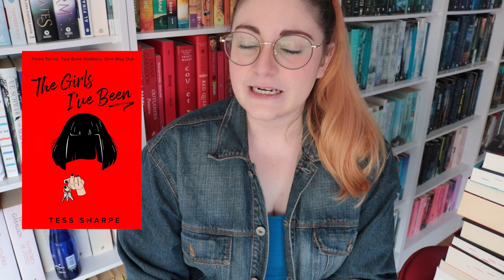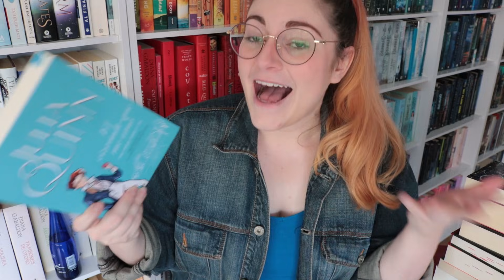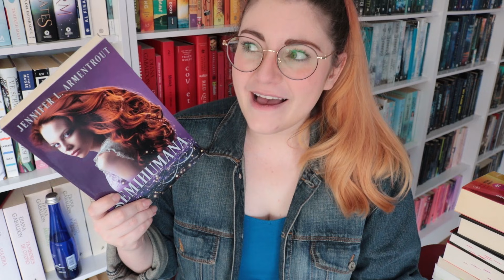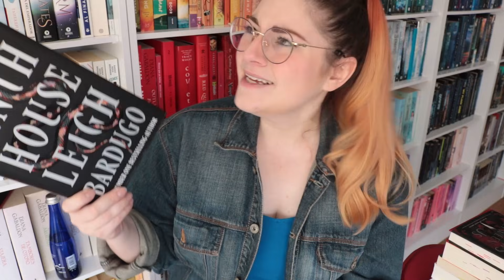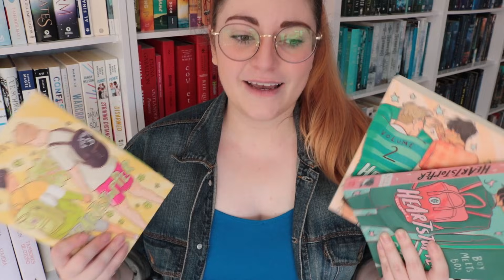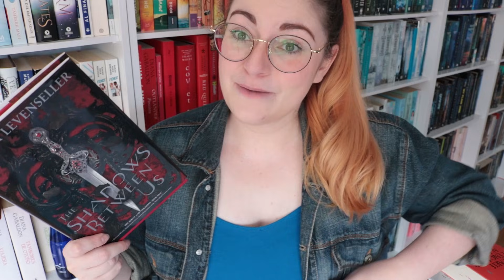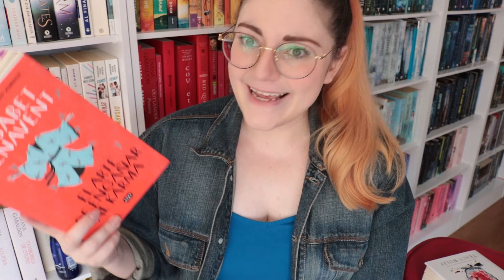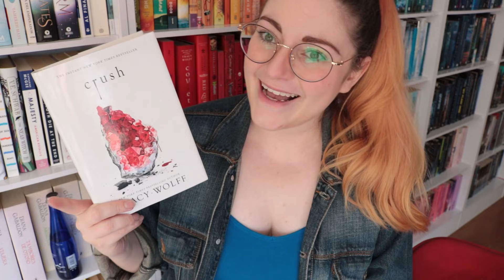LEÍ 12 LIBROS ESTE MES, WHAT? | Wrap Up Junio 2021 | Crónicas de una Merodeadora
A veces estas cosas locas pasan y termino leyendo 12 libros en un mes, yayyy por mi lista de pendientes que va bajando xD. Aquí va el Wrap Up de Junio.